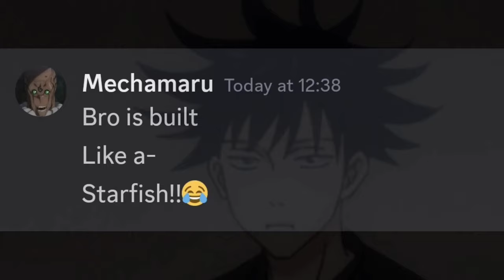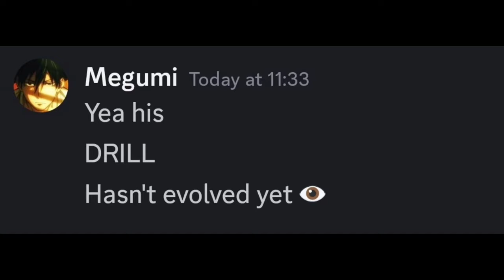When Maki is Pregnant!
who is the father???
I don't know
watch the vid to find out